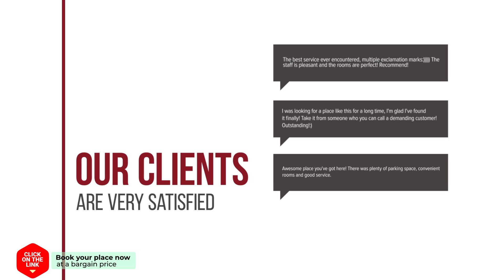Basar Guest House hotel review | Hotels in Trat | Thailand Hotels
Basar Guest House hotel video review. Hotels in Trat, asian 3 stars hotels.